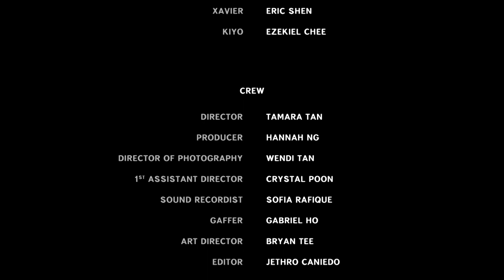Brothers (2019) | Short Film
Kiyo has to come to terms with the fact that his brother Xavier is leaving home for university.

This 4 min short film was made for the Advanced Filmmaking module, as part of the Film, Sound & Video course at Ngee Ann Polytechnic.

CORE TEAM
Director: Tamara Tan
Producer: Hannah Ng
1st Assistant Director: Crystal Poon
Cinematographer: Wendi Tan
Gaffer: Gabriel Ho
Art Director: Bryan Tee
Sound Recordist: Sofia Rafique
Editor/Sound Designer: Jethro Caniedo